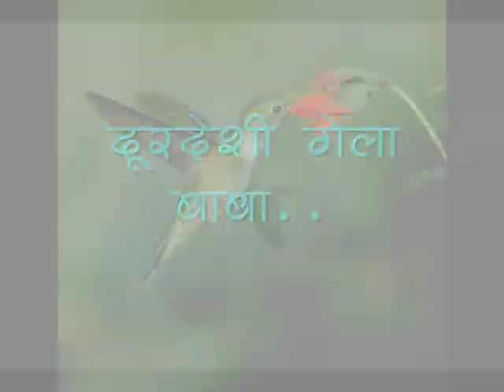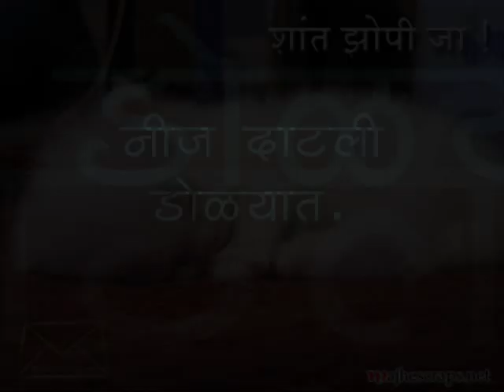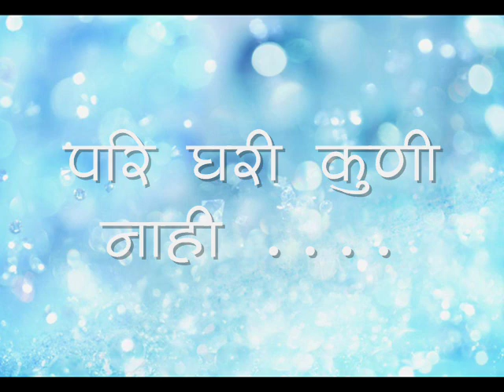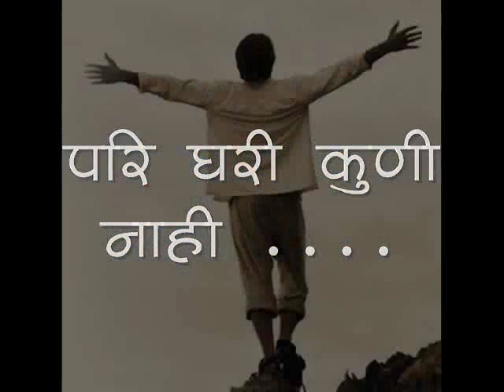Durdeshi Gela Baba....salil kulkarni's song